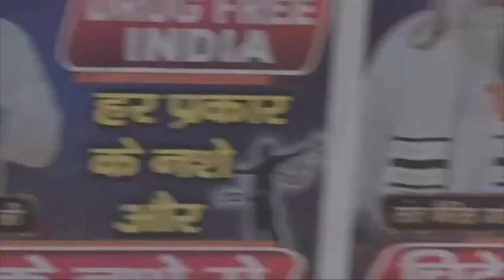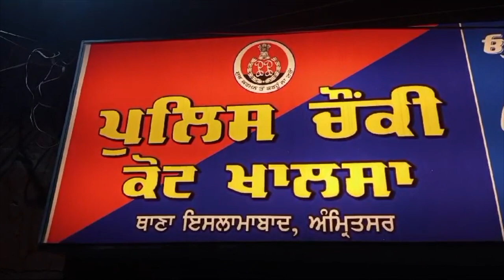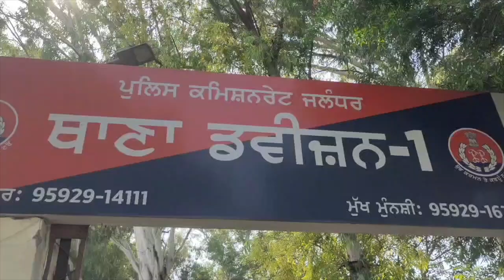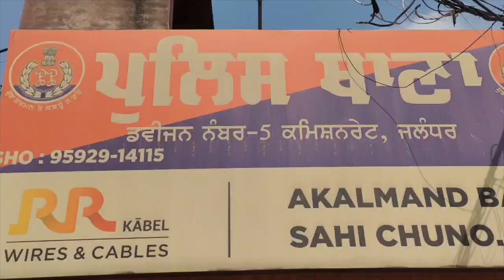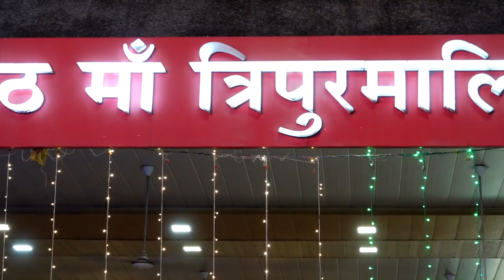Hulchul Prime Bulletin | 21 Sep 2024 | Hulchul Tv